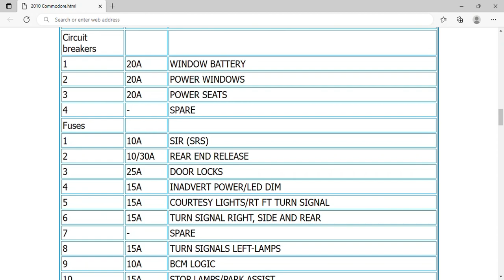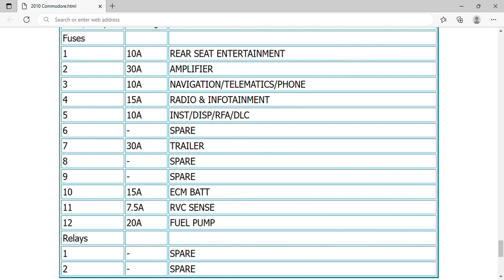2010 Holden Commodore Fuse Box Info | Fuses | Location | Diagrams | Layout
2010 Holden Commodore Fuse Box Info | Fuses | Location | Diagrams | Layout